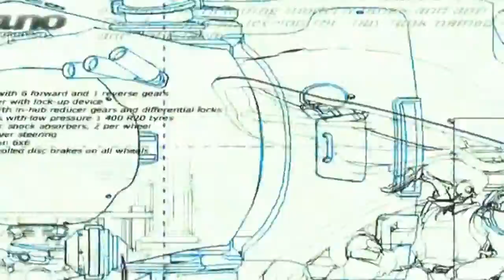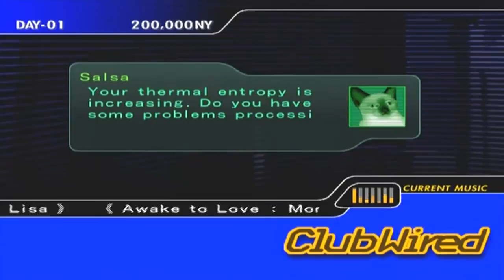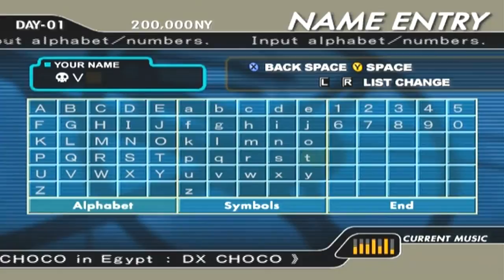Phantom Crash Introduction - Xbox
Phantom Crash is a great fast-paced Mech combat game developed by Genki and Phantagram that was tragically overlooked upon its initial release primarily due to the stiff competition it faced. Its sales lead to the rights being sold to Konami, who along with Genki produced the game's only sequel,  S.L.A.I.: Steel Lancer Arena International, exclusively on the PS2 about three years later in hopes of reaching a larger audience. PC enjoys cult-classic status.

PC isn't as deep as Armored Core or as intense as some games (using stealth and tactics a little more than simply shooting everything that moves), but it is an impressive game, conceptually speaking. In a daring move, they didn't make a straightforward non-stop action game and despite Genki's resources, they didn't use a lot of big names in the industry to develop it either. On the contrary, Phantom Crash is a slow-progressing game that takes a lot of pride in its characters, story and backstory, subtle details and many references to pop culture, novels, and cyberpunk references, and gathered mostly unknown artists and designers from Japan. You can learn some strange things in this game and the lengths the game went through to represent lesser-knowns and rising talents is noteworthy. This game has an offbeat charm that you wouldn't expect to find in a Mecha game and which its sequel couldn't articulate quite as well (opting for less story and personality and more towards fights, customization, and net play). This isn't to say that you'll enjoy PC, but if you go into it with an open mind, you are likely to find one of the most overlooked (not underrated) Xbox games.

The game takes place in 2031 in Old Tokyo, a once-prosperous region which has since crumbled due to the abuse of world powers, science, and technology, leaving it a wreck but a perfect spot for "Rumbling". Rumbling is a new televised combat sport where humans pilot mecha known as "SVs", battling for fame, fortune, or any reasoning they bring forth. SVs were once used by the military, but the tech behind them was leaked years prior and was adapted for civilian use, as the terrain is harsh and can't be traversed with ordinary vehicles. Part of what makes this all possible is the large amount of revenue gathered by the high ratings of Rumbles and the sophisticated nature of rumbling, which is in part due to stealth technology and SV-paired advanced AI "animal chips", which rival human intelligence, and some are so advanced that they are known as entities more than merely tools. You are a rising Rumbling star who possesses unnatural raw potential which Area Rankers, the most skilled Rumblers, take notice of.

The graphics, like most early Xbox games, don't really push the hardware in any way, but aren't an eyesore. The arenas are of a decent size and are designed well enough and the different types of mechs look presentable. Much of the navigation and character interactions take place through menus and basic stills, where major characters possess large stills and express various emotions. Everything is neat and organized right down to photos for the various made-up and real-world music artists in the game, some having various album covers. The game suffers some usually minor lag during heated bouts. The game has (very) poor Xbox 360 backwards compatibility.

The soundtrack is something you'll love or hate. While diverse, it is not as diverse as its sequel and there is a lot of quirky music and usage of synthesized eletronic sounds, "fake" multi-instrumental compositions, and percussion instruments and basically spread across Trance, House, Metal, Rock, "Air", and unassorted, hard-to-define sounds. Some artists have prior knowledge working with game creators, but most came into the game not knowing what to expect and their music reflects this, as quite a bit would be deemed "unusual" to have in a mech combat game outside of menus or story scenes, which is inpart what makes it interesting. Many artists were also inspired by the French or USA. One example, "moshichi", analyzed Stevie Wonder and used his work as a template to generate his own music and style.

The gameplay can be seen as "Armored Core Lite" in terms of customization, but still has its own quirks and charm. One of the main distinctions that helps sepearte it from others is "Optic Camouflage", which can be used to sneak around more efficiently or hide, as you can't be locked on but can still be targeted and hit. The landscapes are also tailored to using stealth tactics and items are periodically dropped on the field to help you battle. Combatants enter the field at will and you gain more money by defeating more foes. Sometimes high ranking enemies will appear and defeating them may increase your rank. You can also hide and escape if you feel you are going to lose, which is a common tactic used to end whenever you see fit. You will also gain bonuses or deductions according to how well you do.